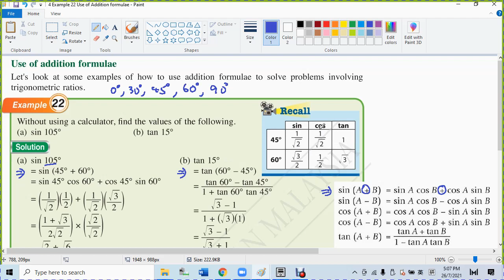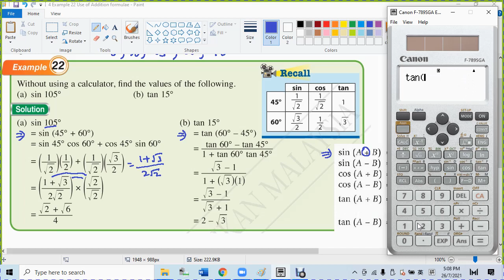4 Example 22 Use of Addition formulae